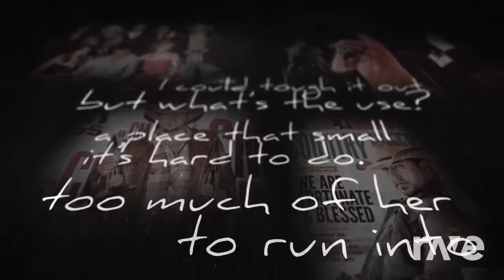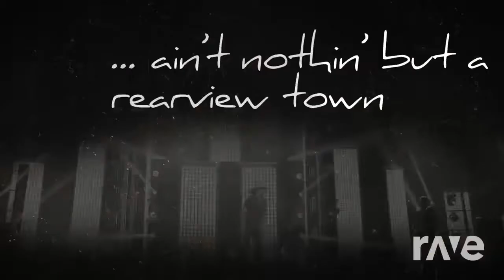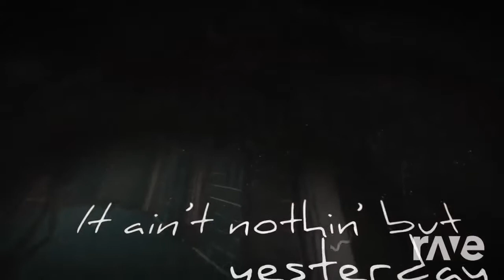Town Country - Blake Shelton & Jason Aldean | RaveDj